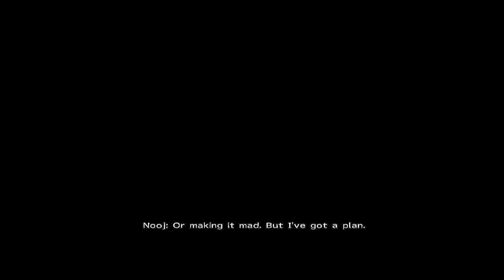Final Fantasy X-2 HD Remaster (PC) 58 Chapter 4 1,000 Words (Sen no Kotoba)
💙 สนับสนุน JiraJira Channel:
💙 ช่องทางที่ 2: Donate ผ่านทาง Wallet TrueMoney [Application]